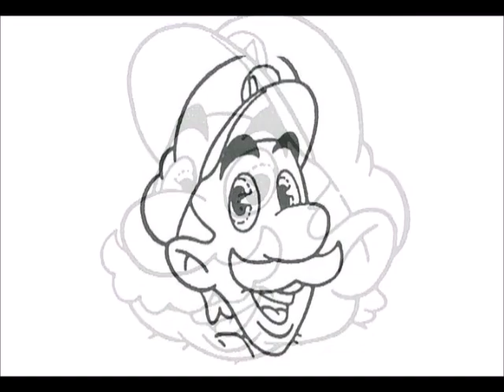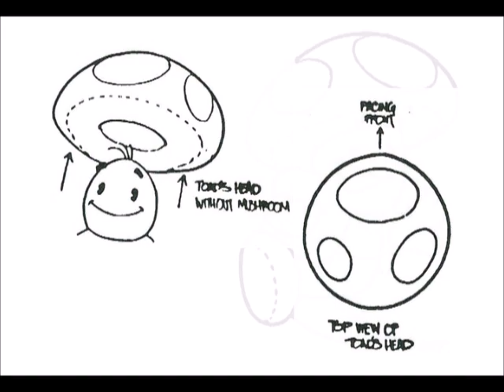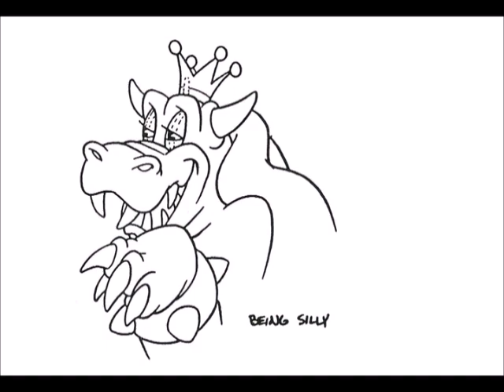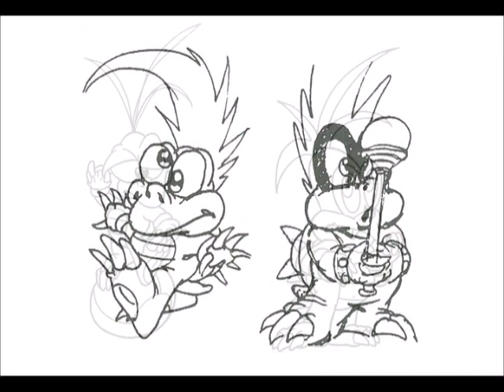The Adventures of Super Mario Bros. 3 - The Complete Series (2007, US DVD, Disc 3)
Distributor - Shout! Factory

When it premiered as part of NBC's Saturday morning lineup in the Fall of 1990, The Adventures of Super Mario Bros. 3 helped catapult the record-breaking game it was based on into video game history.

After sending the infamous King Koopa into the Banishment Zone, the heroic plumbers, Mario and Luigi, finally make it home to Brooklyn. But just when the Mushroom People think they're safe, Koopa escapes and brings with him seven of the most vile creatures the world has ever known, the Koopa Kids!

Now only the Super Mario Bros. can rid the Mushroom Kingdom of Koopa and his deviant minions... or can they?

Content:
Warning and Logo (0:00:00)
The Backstory (0:00:18)
The Series (0:01:31)
The Heroes (0:04:27)
The Villains (0:09:24)

(The Worlds and The Music will be uploaded separately in the future)